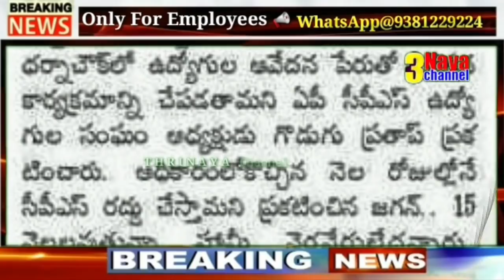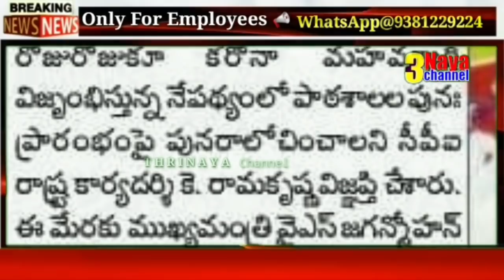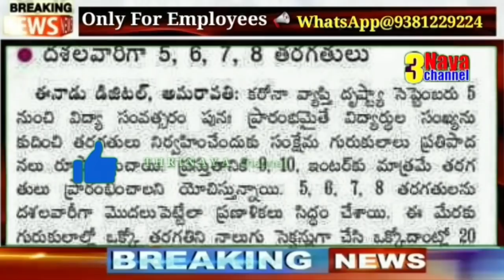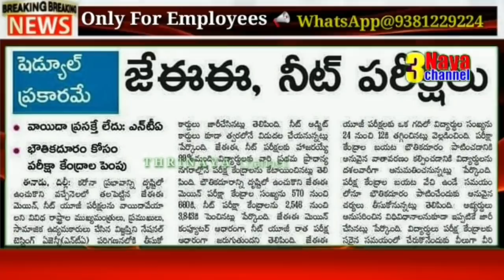AP Employees Today's Latest Updates || 26 August 2020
11TH PRC
11th prc fitment and basic pay details
11th prc telangana latest news
11th prc andhra pradesh
11th prc telangana
prc andhra pradesh latest news
11th prc ap latest news 2019
11th prc telangana latest news today
11th prc telangana
11th prc fitment table
11th prc fitment and basic pay details
11th prc latest news
11th prc in andhra pradesh 2019
11th prc telangana latest news 2019
ana latest news 2019
11th prc ap
11th prc fitment and basic pay details pdf